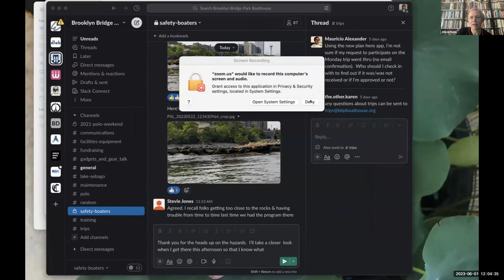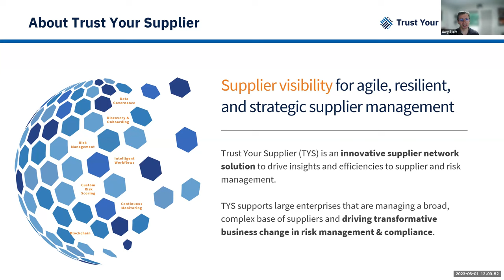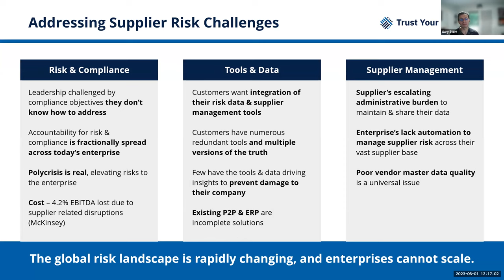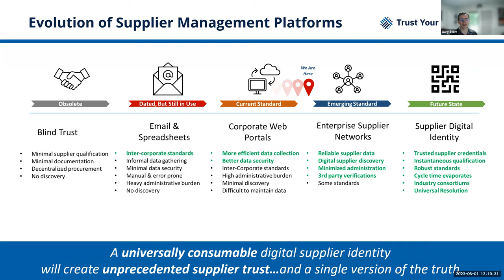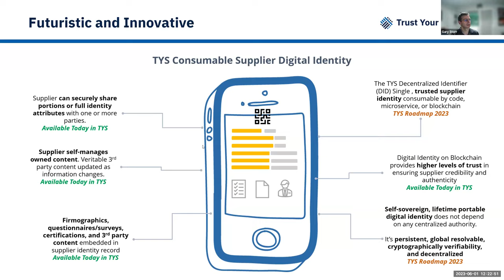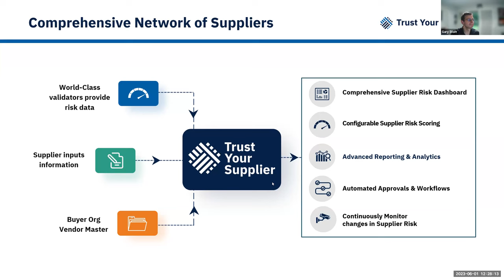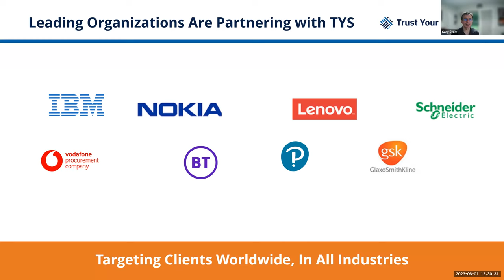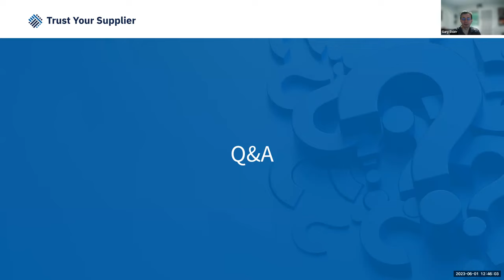SCTF SIG call June 1 2023 - Gary Storr of Chainyard's Trust Your Supplier Platform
Gary Storr presents Chainyard's Trust Your Supplier platform: Using Trust Your Supplier to Manage Partnerships and Data.